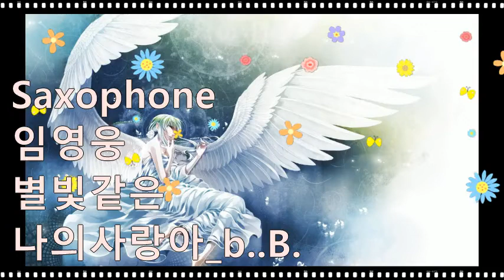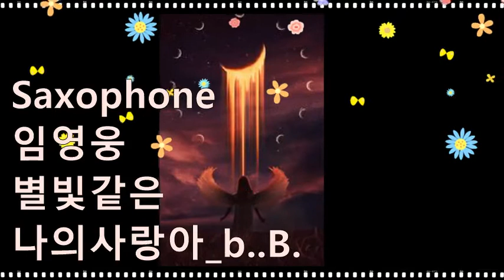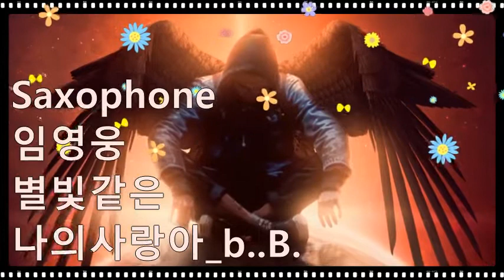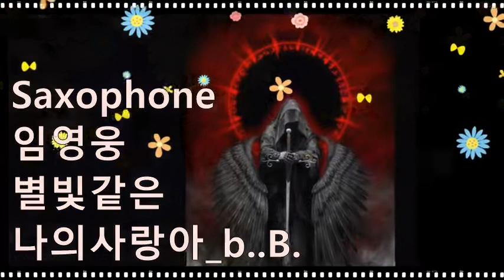임영웅_별빛같은_나의사랑아_b.B.202210